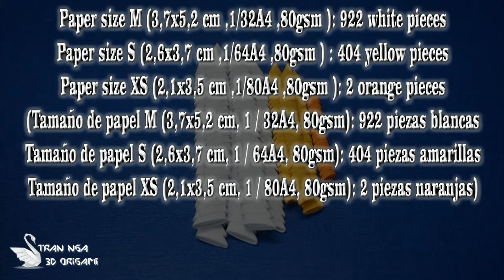3d origami Easter chick in egg shell tutorial | Pollito de Pascua de origami 3D en cáscara de huevo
3d origami Easter chick in egg shell tutorial | Pollito de Pascua de origami 3D en cáscara de huevo
3d origami tutorial , 3d origami Easter chick , easter chick in egg shell

Paper size M (3,7x5,2 cm ,1/32A4 ,80gsm ): 922 white pieces
Paper size S (2,6x3,7 cm ,1/64A4 ,80gsm ) : 404 yellow pieces

Paper size XS (2,1x3,5 cm ,1/80A4 ,80gsm ): 2 orange pieces
Chicken :
Row 1,2,3,.., 10 : 16 pieces
Row 1 : 16 pieces
Row 2,3,4,..,9 : 20 pieces
Egg shell : paper size M
Row 1 : 6 pieces
Row 2,3 : 12 pieces
Row 4,5 : 18 pieces
Row 6,7 : 24 pieces
Row 8,9,10,..,19 : 32 pieces
Row 1 : 12 pieces
Row 2,3 : 18 pieces
Row 4,5 : 24 pieces
Row 6,7,,..,13 : 32 pieces
I am handicraftman about 3d origami in Nam Dinh , Viet nam . This is channel  about 3d origami art and quilling art